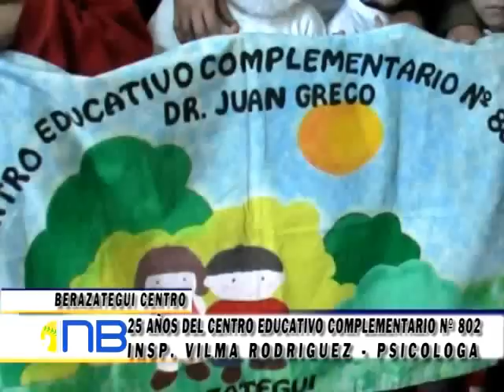El CEC N° 802 festejó su 25° aniversario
El Concejo Deliberante de Berazategui distinguió al Centro Educativo Complementario N° 802 por su labor en Ranelagh. El Centro cumple un rol de contención psicológica y social a los chicos en el contraturno de la escuela.